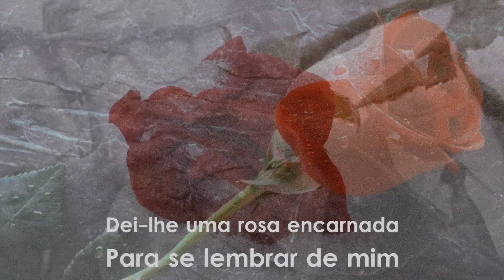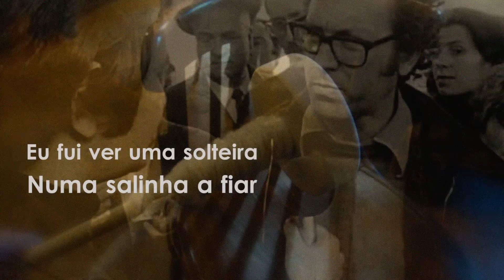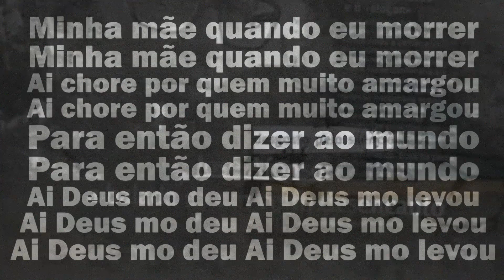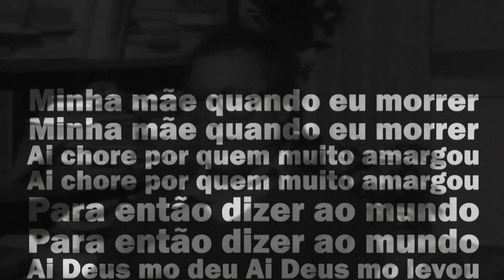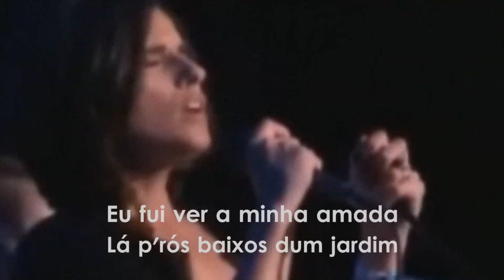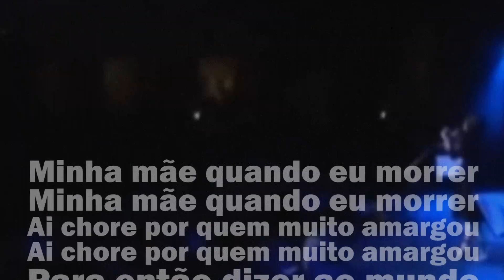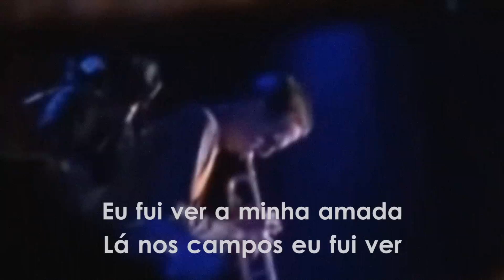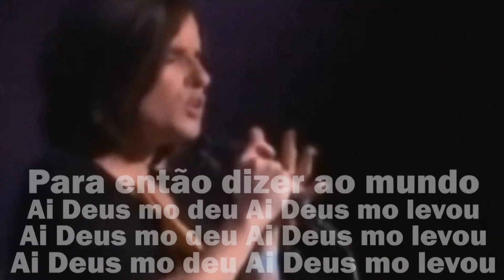Cantigas do Maio - Zeca Afonso . Cristina Branco . Sétima Legião (letra)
00:00 - José Afonso
05:29 - Cristina Branco
10:48 - Sétima Legião

__ Cantigas do maio __
Composição: José Afonso

Eu fui ver a minha amada
Lá p'rós baixos dum jardim
Dei-lhe uma rosa encarnada
Para se lembrar de mim

Eu fui ver o meu benzinho
Lá p'rós lados dum passal
Dei-lhe o meu lenço de linho
Que é do mais fino bragal

Minha mãe quando eu morrer
Ai chore por quem muito amargou
Para então dizer ao mundo
Ai Deus mo deu Ai Deus mo levou

Eu fui ver uma donzela
Numa barquinha a dormir
Dei-lhe uma colcha de seda
Para nela se cobrir

Eu fui ver uma solteira
Numa salinha a fiar
Dei-lhe uma rosa vermelha
Para de mim se encantar

Ai Deus me deu Ai Deus me levou

Lá nos campos eu fui ver
Para de mim se prender

Verdes prados, verdes campos
Onde está minha paixão
As andorinhas não param
Umas voltam outras não